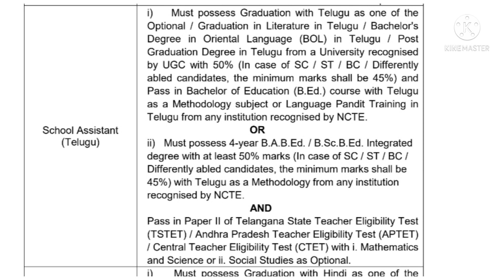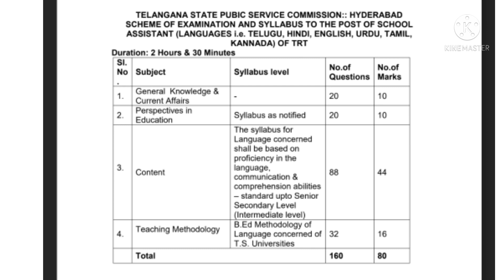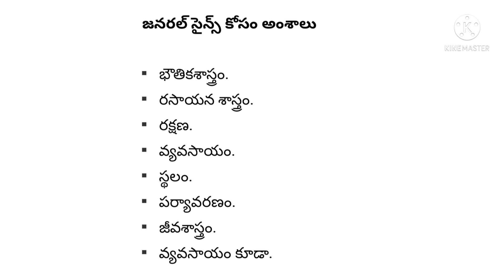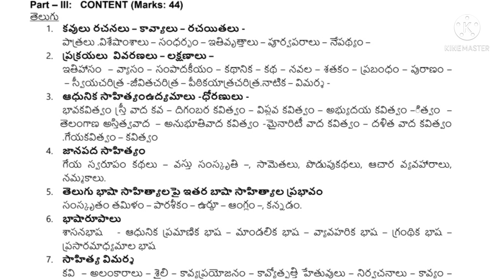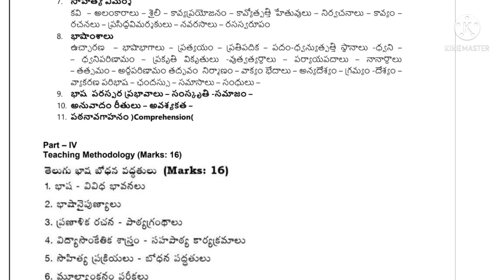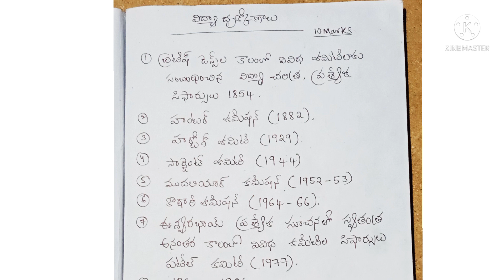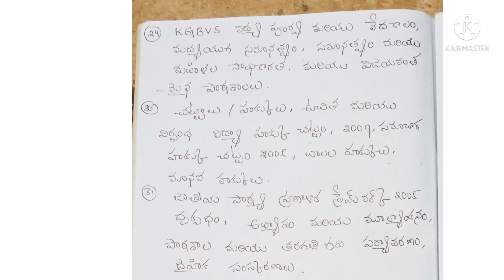Ts school assistant Telugu syellabus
ts Telugu school assistant syellabus
school assistant Telugu syellabus
Dsc Telugu syellabus
ts school assistant Telugu education qualifications